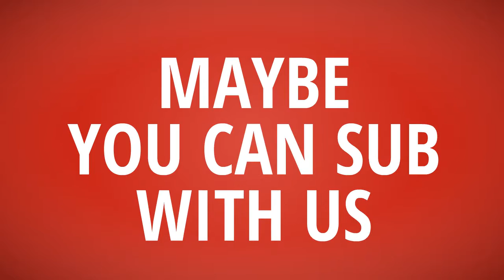T-Shirt Daily【Lazy Is New Justice T-Shirt】Hollister T shirt vs Lazy Is New JusticeT shirt ~which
T-Shirt Daily【Lazy Is New Justice T-Shirt】Hollister T shirt vs Lazy Is New JusticeT shirt ~which better

- !beer
- !pizza
- !weather (your city)
- !(your country)